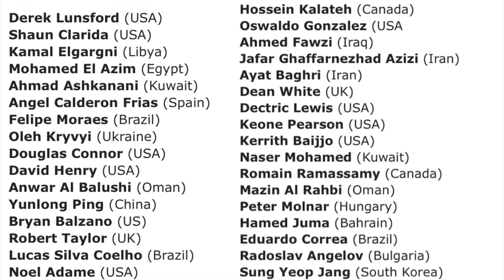2022 Mr. Olympia 212 Preview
In this video I breakdown my top 10 212 guys in no specific order.

Timestamps
0:00 - Intro
0:18 - Full 212 Qualified List
0:58 - Shaun Clarida
1:50 - Kerrith Bajjo
2:29 - Keone Pearson
3:20 - Oleh Kryvyi
4:01 - Angel Calderon
4:42 - Kamal Elgargni
5:35 - Nasser Sayed
6:07 - Ping YunLong
6:36 - Ahmad Ashkanani
7:07 - Molnar, Lewis, Coelho, Kalateh
8:33 - Wildcard (Eduardo Correa)